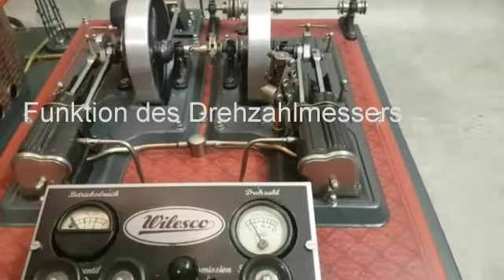Restauration einer alten D32 (Baujahr 1969)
Liebe Dampfmaschinenfreunde,
hier zeigen wir euch eine Restauration einer alten Wilesco D32 mit dem Baujahr 1969. Im Jahr 2019 wurde sie von Stefans Oldsmoky restauriert.

Viel Spaß!